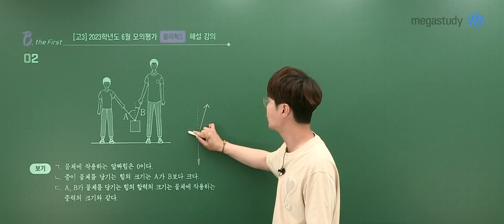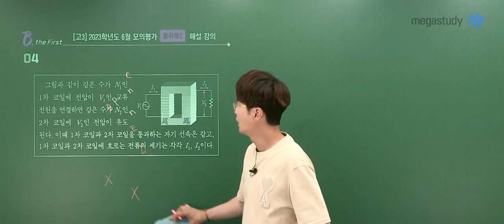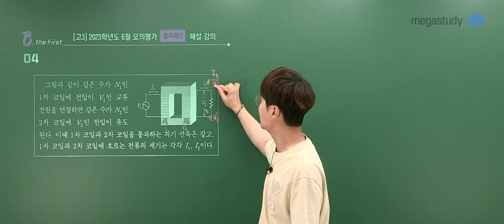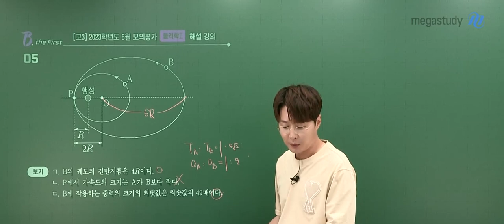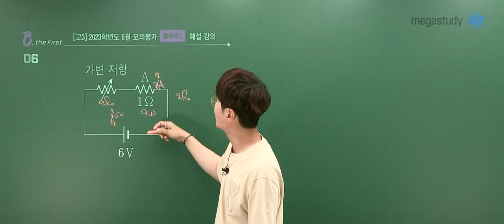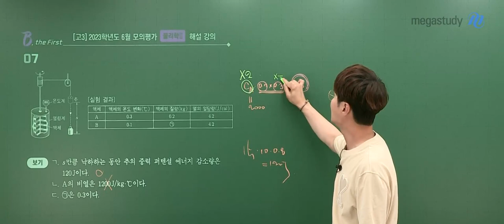[메가스터디] 물리학 배기범쌤 - 2023학년도 고3 6월 모평 물리학II 해설강의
메가스터디 배기범 선생님의 2023학년도 고3 6월 모평 물리학II 해설강의가 업로드 되었습니다.